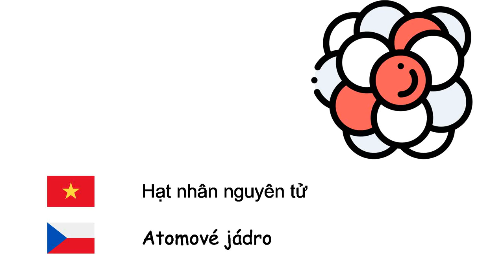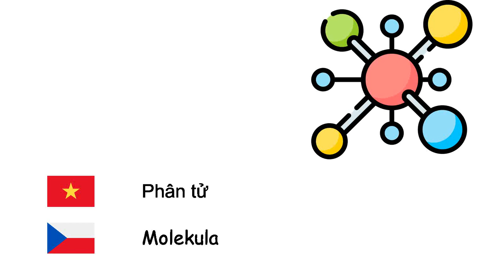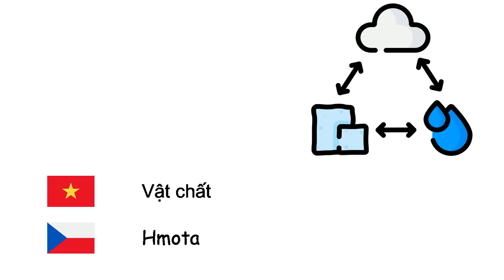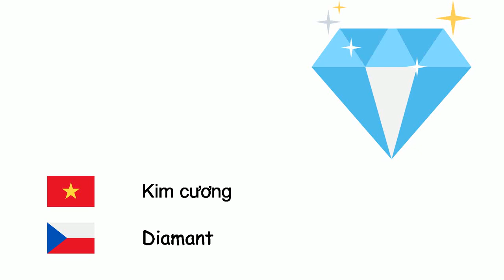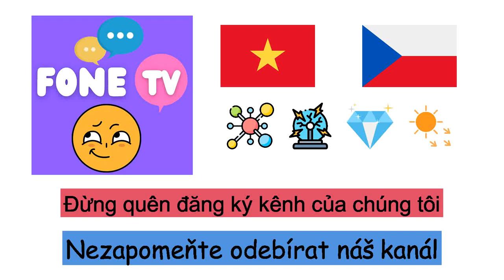Hóa học (Tiếng Séc) (vi-cs)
Fone TV
vi-cs-15
Chemie (Čeština)
Acid - Kyseliny
Base - Zásady
Alcohol - Alkoholy
Nguyên tử - Atom
Electron - Elektron
Proton - Proton
Neutron - Neutron
Positron - Pozitron
Hạt nhân nguyên tử - Atomové jádro
Ion - Ion
Phân tử - Molekula
Muối - Soli
Kim loại - Kovy
Phi kim - Nekovy
Chất rắn - Pevná látka
Chất lỏng - Kapalina
Chất khí - Plyn
Plasma - Plazma
Tinh thể - Krystal
Khối lượng riêng - Hustota
Khuếch tán - Difuze
Vật chất - Hmota
Phản ứng phân hạch - Štěpná jaderná reakce
Phản ứng tổng hợp hạt nhân - Jaderná fúze
Bức xạ - Záření
Năng lượng - Energie
Ánh sáng - Světlo
Photon - Foton
Bảng tuần hoàn - Periodická tabulka
Nguyên tố hóa học - Chemický prvek
Entropy - Entropie
Hợp kim - Slitina
Hợp chất - Chemická sloučenina
Phản ứng hóa học - Chemická reakce
Chất dẻo - Plast
Kim cương - Diamant
Ozon - Ozon